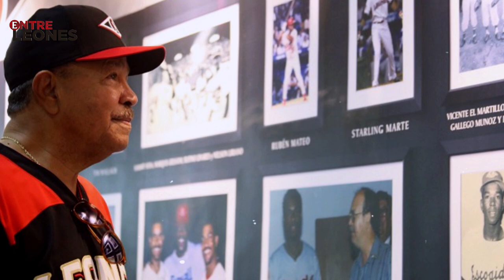Conoce los Números Retirados de Nuestros LEONES | ENTRE LEONES - ESTEBAN CUENTA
Esteban Zamuria te cuenta en Entre Leones la historia de los números retirados en la historia de nuestro equipo.